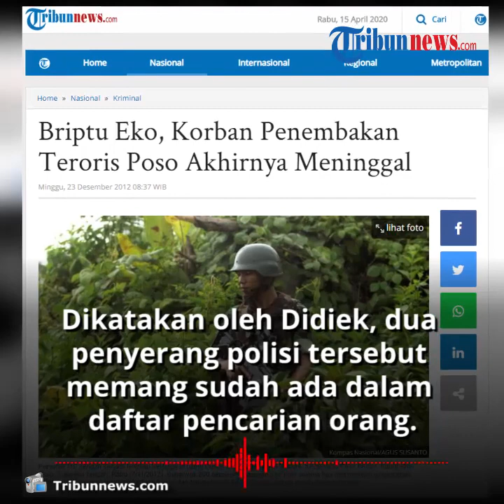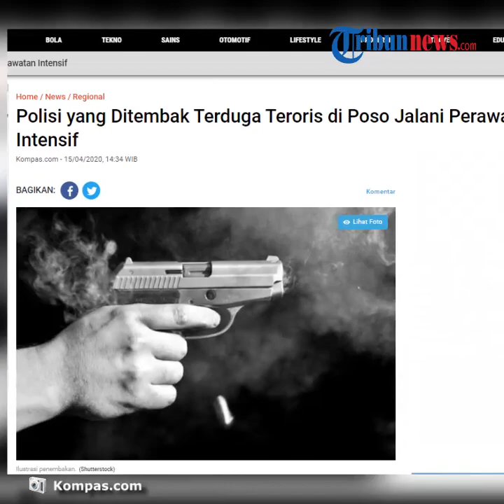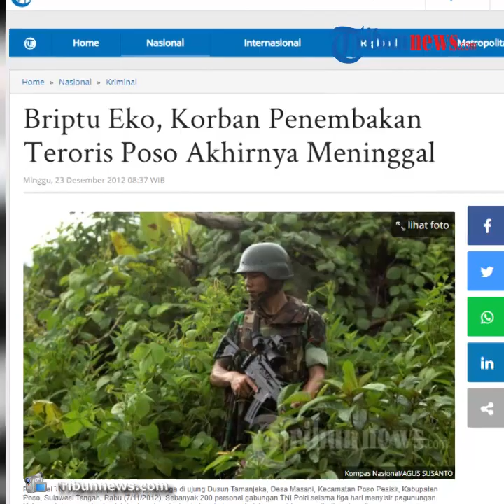Polisi Ditembak Terduga Teroris di Poso, Sudah Jalani Perawatan Intensif di Rumah Sakit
TRIBUN-VIDEO.COM - Warga Poso, Sulawesi Tengah kini tengah dihebohkan dengan penembakan seorang polisi yang menjaga Bank Mandiri Syariah oleh terduga teroris.

Dengan itu, Kabid Humas Polda Sulawesi Tengah Kombes Didiek Supranoto mengatakan bahwa saat ini korban yang merupakan polisi berpangkat brigadir satu itu dalam perawatan di Rumah Sakit Umum Daerah Poso.

Dikutip dari Kompas.com, hal tersebut disampaikan oleh Kombes Didiek Supranoto pada Rabu (15/4/2020).

Sementara dua penembak polisi itu bernama Muis Fahron alias Abdullah dan Ali alias Darwin Gobello sudah dipastikan tewas.

Diduga mereka berdua adalah anggota kelompok Mujahidin Indonesia Timur (MIT) jaringan Ali Kalora.

Dikatakan oleh Didiek, dua penyerang polisi tersebut memang sudah ada dalam daftar pencarian orang.

Ditegaskan pula bahwa polisi pun akan terus mengejar anggota kelompok tersebut.

Akan tetapi, Didiek mengaku belum memiliki data tentang beberapa anggota kelompok MIT yang tersisa.

Diberitakan sebelumnya, kedua pelaku menyerang dua anggota polisi yang menjaga bank di Poso pada Rabu (15/4/2020) sekitar pukul 09.15 Wita.

Diketahui penyerang ini sempat coba merebut senjata polisi namun gagal.

Keduanya kemudian melarikan diri, meski berhasil dilumpuhkan.

(Tribun-Video.com)

Artikel ini telah tayang di Kompas.com dengan judul "Polisi yang Ditembak Terduga Teroris di Poso Jalani Perawatan Intensif",
Penulis : Kontributor Palu, Erna Dwi Lidiawati